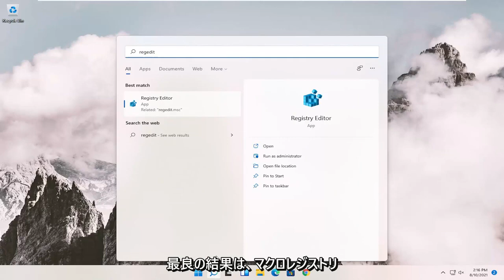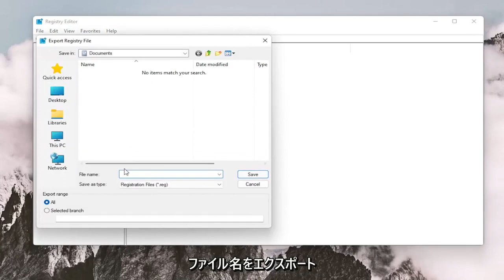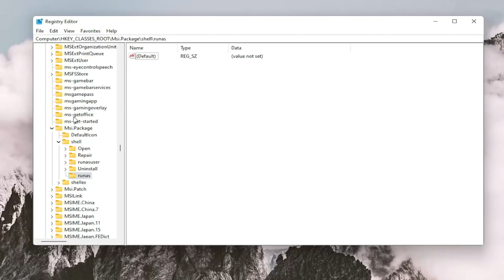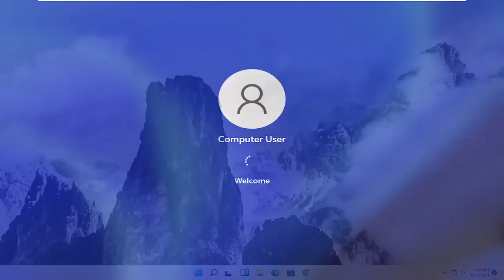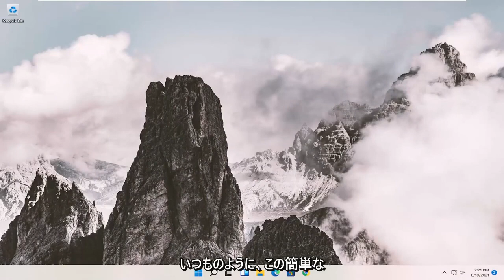Windows11インストーラーパッケージの問題を修正する方法[チュートリアル]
レジストリエントリ：msiexec /i "%1"

古いハードウェア構成のPCにWindows11をインストールしようとすると、「このPCはWindows11を実行できません」というエラーが発生します。この問題を解決するには、ここに示されているすべての手順に従うだけで、このエラーを簡単に回避して、Windows11のインストールを続行できます。

このチュートリアルで対処する問題：
WindowsインストーラパッケージエラーWindows11
Windowsインストーラパッケージの問題
Windowsインストーラーパッケージ（.msi）
Windowsインストーラパッケージdllが必要です
Windowsインストーラパッケージを開くことができませんでした
Windowsインストーラパッケージのダウンロード
WindowsインストーラーパッケージWindows11
Windowsインストーラーパッケージに必要なdll
Windowsインストーラパッケージエラー1720
Windowsインストーラパッケージエラー1722
iTunesWindowsインストーラパッケージエラー
エラー1772Windowsインストーラパッケージ
Windowsインストーラパッケージエラー

このチュートリアルは、Dell、HP、Acer、Asus、Toshiba、Lenovo、Huawei、Samsungなど、サポートされているすべてのハードウェアメーカーのWindows 11オペレーティングシステム（Home、Professional、Enterprise、Education）を実行しているコンピューター、ラップトップ、デスクトップ、タブレットに適用されます。 。